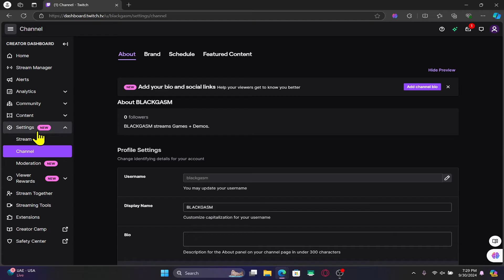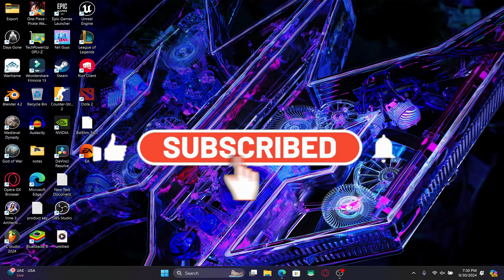How to Stream Together with Someone Else on Twitch? Broadcast Together on Twitch on PC 2024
In this video, I’ll show you how to set up a collaborative stream on Twitch, allowing you to share the screen and gameplay experience with another streamer. Streaming together can enhance your content, engage your audience, and create a fun atmosphere for both you and your viewers!